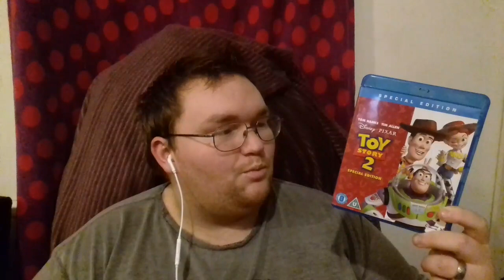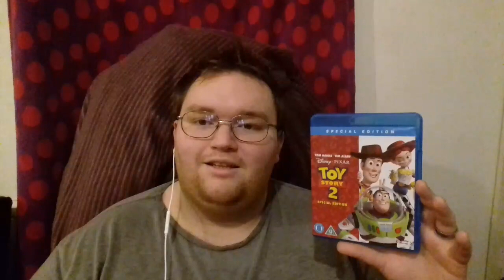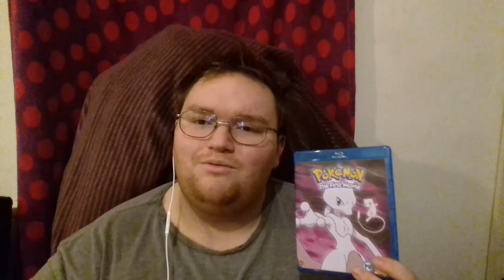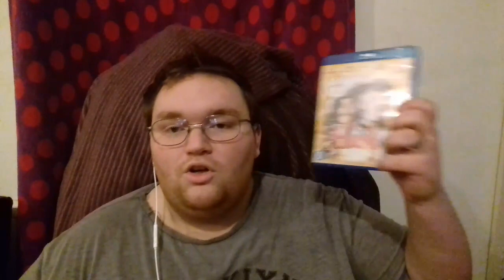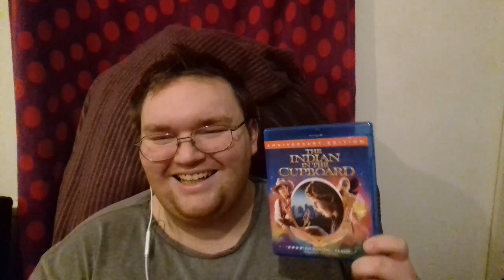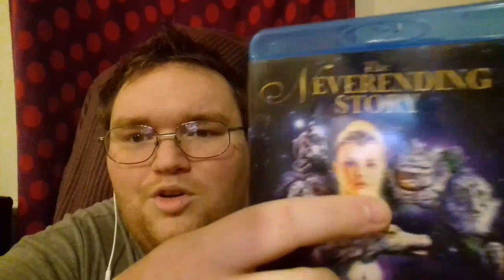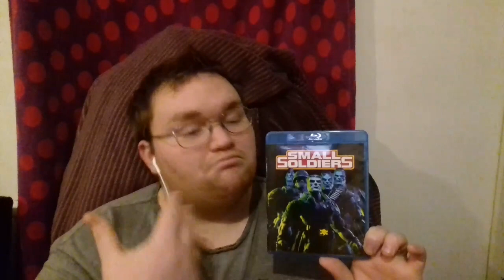Top 15 Movies From My Childhood Blu-Rays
i forgot columbias picture damn it oh well more for my imagination haha hope you all enjoy